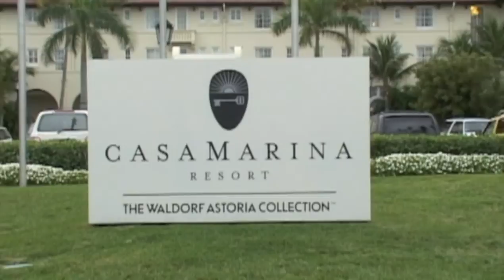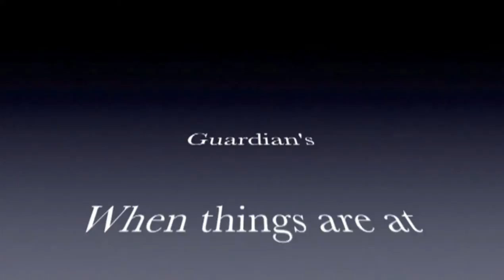Coast Guard Ball Key West 2010